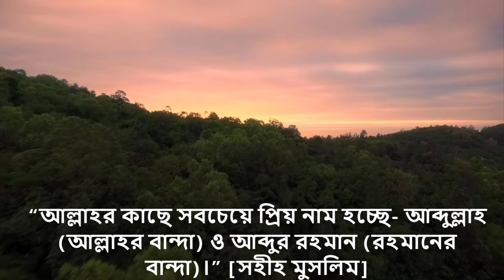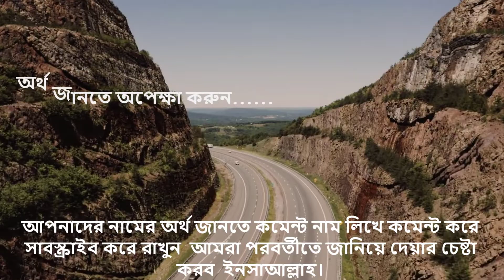সালমান নামের অর্থ কি, ইসলামি আরবি বাংলা অর্থ ? Salman Name Meaning Islam in Bengali.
আপনি কি জানতে চান সালমান অর্থ কি? সালমান নামের ইসলামি বাংলা অর্থ কি?
সালমান নাম কি রাখা যাবে ? Salman name meaning Islam in Bengali and Bangla ?  সালমান নামের অর্থ কি ? Shalman Ortho ki. সালমান কি ইসলামিক নাম ? Salman meaning in Urdu & Hindi. Shalman Meaning.
Shalman Name Islamic Meaning. Salman , @WriterZaed.